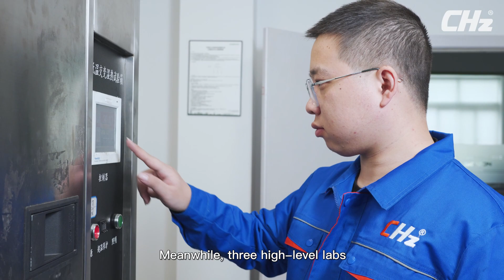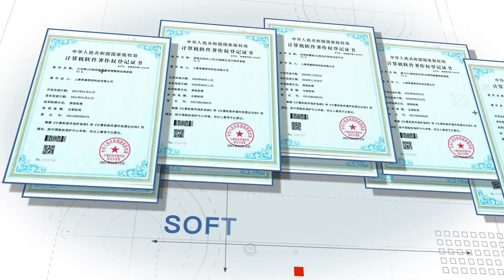CHZ is One of the Best LED Street Light Manufacturers in China with LED Flood Light Factory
Founded in 2010, Shanghai CHZ Lighting Co., Ltd. is a high-tech enterprise engaged in the research and development, production and sales of LED lighting products.

CHZ adheres to the standard of "leading technology and leading quality", and established a joint R&D  center with Dr. Chen Dahua, a professor of the Department of Electric Light Sources of Fudan  University. We continue to develop new products to promote intelligent lighting systems. Our product  usage  scenarios cover road lighting, garden lighting, solar lighting, stadium lighting, industrial plant and  warehouse lighting. We insist on using high quality components and advanced production technology to make  each flood lamps stand out.